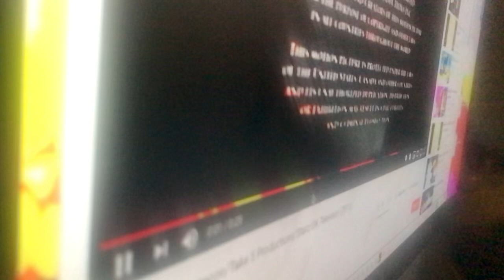February 15, 2022